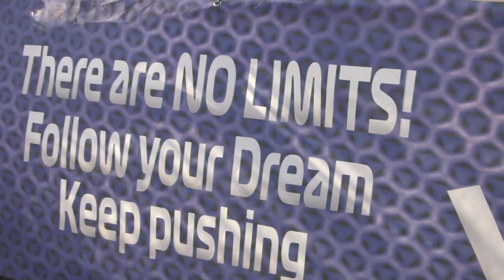FX ATCC 2020 | Highlights Round 4 Magione - Prima Divisione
Torniamo in pista sotto la pioggia di Magione per gustarci gli highlights del Round 4 - ATCC Formula X Italian Series - Prima Divisione